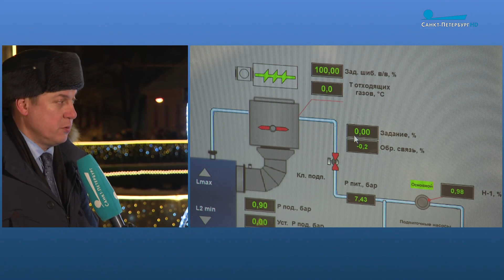Петербург — 2021. Итоги / Петербург — город решений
Чемпионат Европы по футболу, Международный экономический форум, отличный туристический сезон в условиях пандемии, мусорная  реформа, борьба с коронавирусом и вакцинация, восстановление экономики и новые инвестиционные проекты. Чем ещё запомнился петербуржцам 2021 год? Какие проблемы удалось решить, а что ещё только предстоит сделать?

На вопросы ведущих и корреспондентов ответят:

Дмитрий Лисовец, председатель Комитета по здравоохранению;

Василий Пониделко, председатель Комитета по благоустройству Санкт-Петербурга;

Олег Зотов, председатель Жилищного комитета;

Игорь Стренадко, первый заместитель генерального директора – главный инженер ГУП «ТЭК СПб»;

Дмитрий Дегтярев, заместитель главного инженера АО «Теплосеть Санкт-Петербурга»

Александр Герман, председатель Комитета по природопользованию, охране окружающей среды и обеспечению экологической безопасности;

Дмитрий Панов, председатель Санкт-Петербургского регионального отделения Деловой России;

Елена Фидрикова, председатель Комитета по социальной политике.